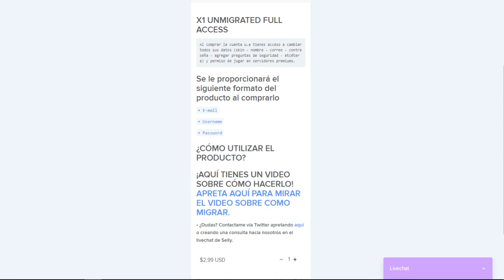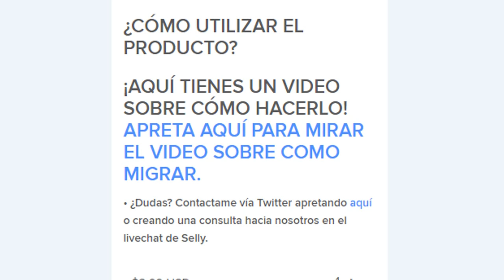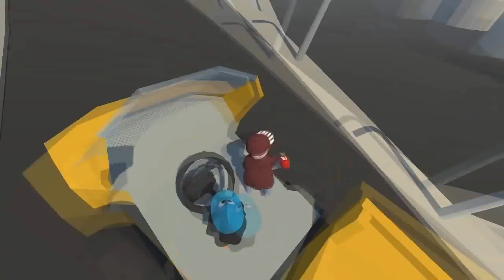APRENDE A CONDUCIR EN EL MUNDO DE PLASTILINA😱